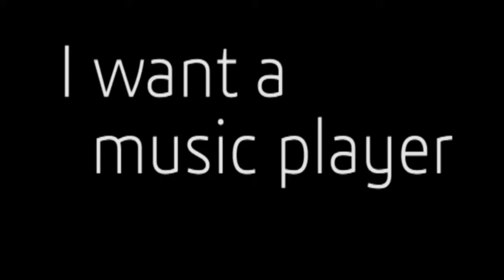[ELEC1020_16S_LA3]Lab7_Creative_Task